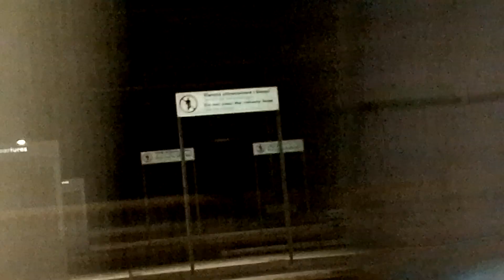un veloce tigrone intermodale LKW WALTER Arcese